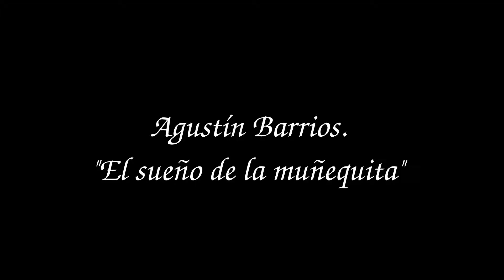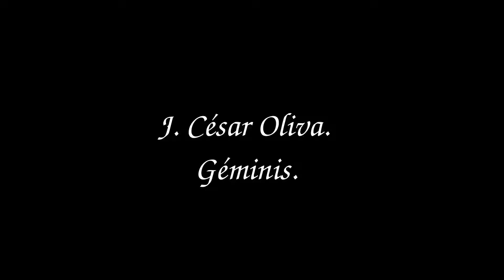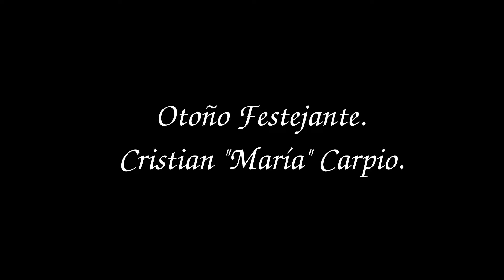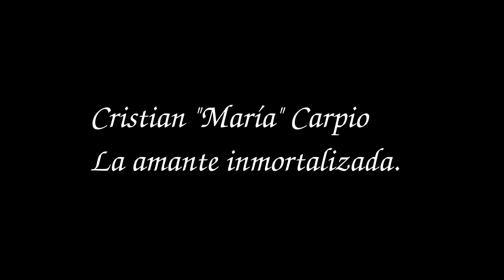De Cerca : Seré Breve II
Esta parte consta de piezas no seriadas de diversos autores moderadamente recientes y contemporáneos, está pensada para ser escuchada en 2 partes que son: música para guitarra (sola y a dueto) y música de violonchelo (solo y con piano)
Valses brevísimos para guitarra sola, un dueto de guitarras, reestreno de la obra "Otoño festejante" y "La amante inmortalizada" de Cristian "María" Carpio quien también se hizo cargo de la ejecución del piano.